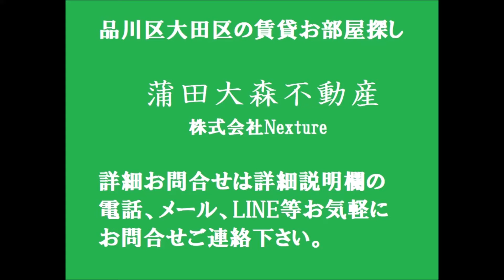京浜急行本線京急蒲田駅梅屋敷駅1R21.25㎡角 東京都大田区東蒲田2丁目 2021年10月築人気賃貸マンション